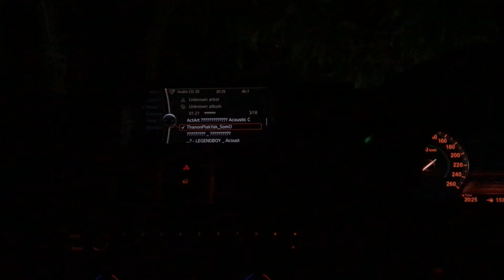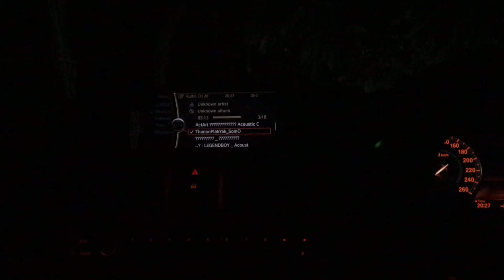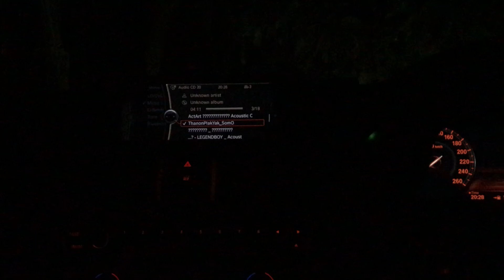ส้มโอ ถนนแปลกแยก